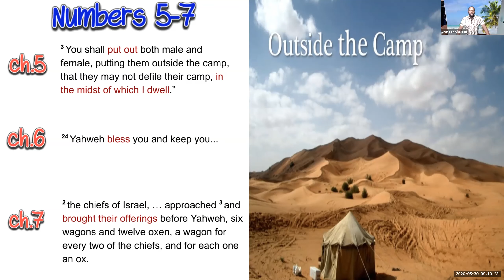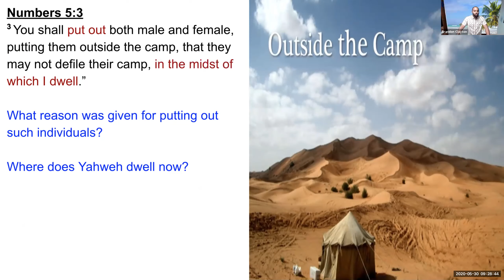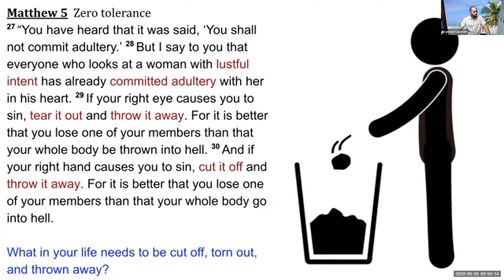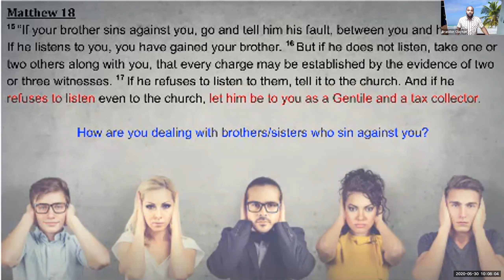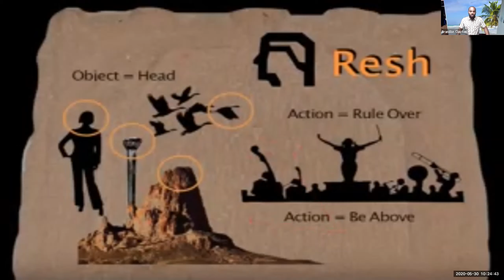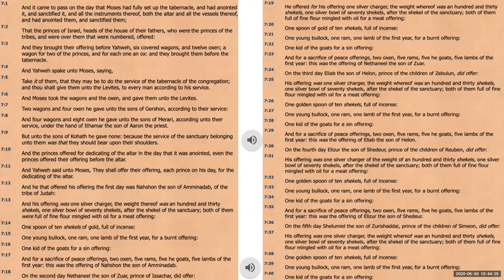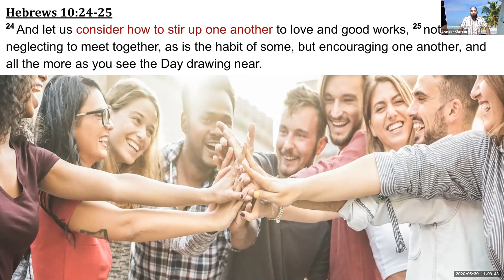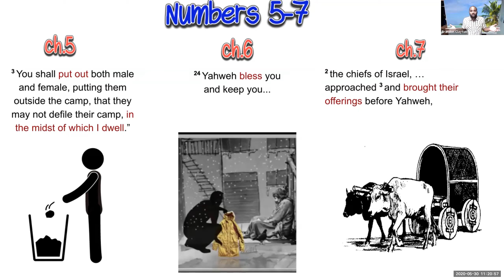Numbers 5-7 | Torah Portion